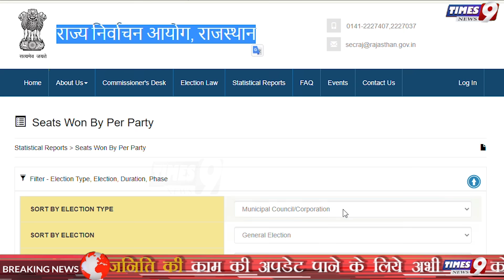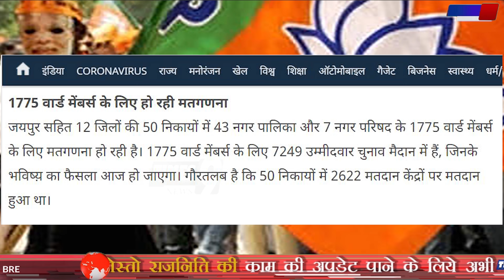दो राज्यों में BJP को झटका! चुनाव में करारी हार,Congress बाजी मारी,Assam BTC-Rajasthan ULB Election